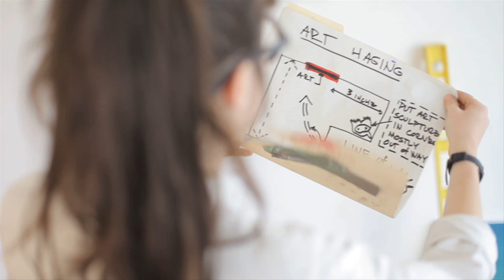Bruce High Quality Foundation - How To Hang a Painting - BHQFU - MOCAtv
Slam your canvas through load-bearing nails. Balance it with a level you got at the app store. Hang it at eye level if your wall is a gallery, closer to the ceiling if it's in a salon. Screw beer can tabs into the frame. Stick a lit cigarette in the middle. And don't forget to take breaks. From BHQFU, their free, unaccredited art school located above a karate studio in Manhattan, the Bruce High Quality Foundation show you How to Hang a Painting, the first tutorial in their How To Series for MOCAtv.

Starring Kylie White, Joe Kay, Ben Seltzer. Directed and Edited by Joe Kay & Emerson Rosenthal. Produced by Ari Richter & Haley Mellin. Camera by Emerson Rosenthal & Manoil Tzonev. Shot on location at BHQFU. Special Thanks to Joslyn Crocco.